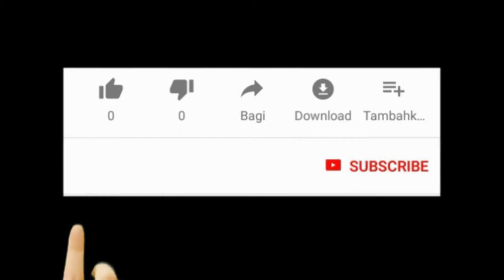Mahila Diwas 2022 | दिल्ली पुलिस हर समय महिलाओं के सशक्तिकरण में अग्रसर